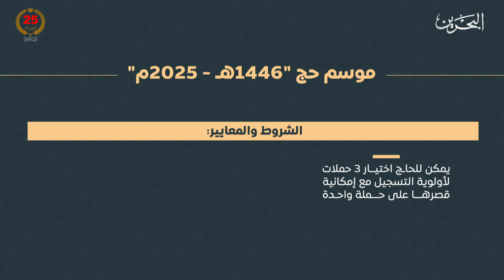البحرين مركز الأخبار : اللجنة العليا لشؤون الحج والعمرة تطلق منصة الحج الإلكترونية